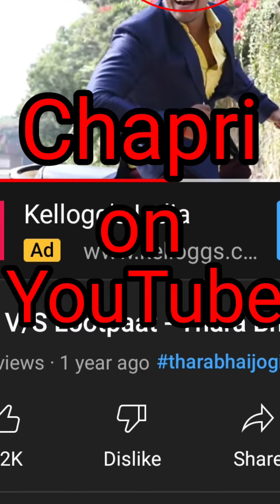Insta Reel Review || Soft_roast